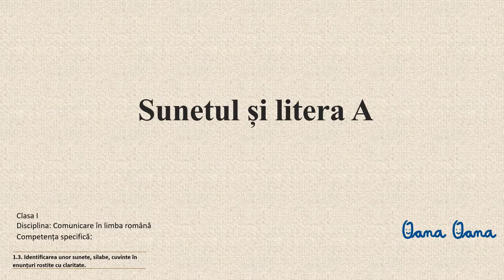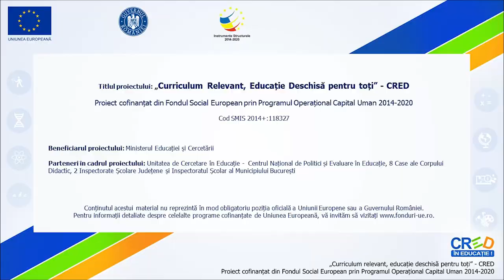Sunetul și litera A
Resursa are incluse următoarele tipuri de activități:
- descoperirea situațiilor în care scriem cu literă inițială mare
- analiza şi sinteza fonetică a cuvintelor şi silabelor
- despărţirea cuvintelor în silabe, numărarea silabelor unui cuvânt şi reprezentarea lor prin simboluri
- identificarea poziției sunetului A în cuvintele exemplificate